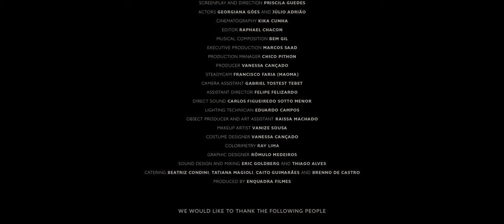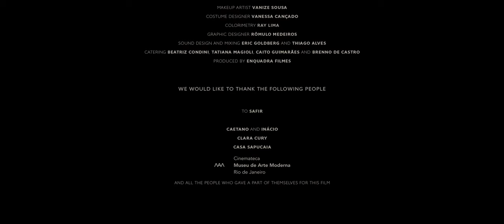MERMAIDS EXISTS! SHORT FILM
"Ocean" short film from OVFFest.

On an unnamed beach, OCEAN (a woman made of clay) is waiting, hoping to gain the freedom she dreams of. The passionate hands that protect her are also the ones that imprison her. Discovering her strength, she does everything to break the barrier that separates her from the world. HERE and NOW, it’s all or nothing.
Priscila Guedes - Director - Director
Priscila Guedes - Writer
Kika CunhaWriter - Director of Photography
Marcos Saad - Producer - Executive Producer
Georgeana Góes - Key Cast - “Sculpture”
Julio Adrião - Key Cast - “Sculpter”